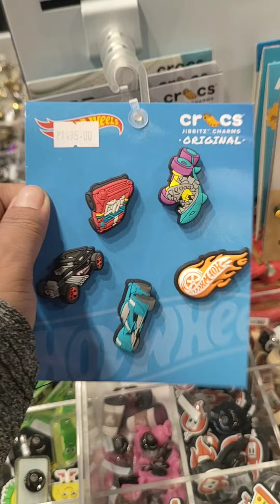Crocs customize slippers and shoes